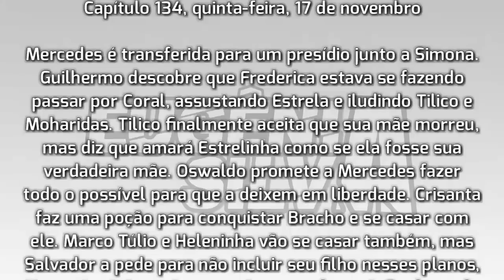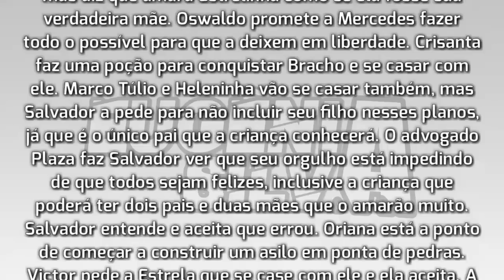🎬 "Mar de Amor" | Última Semana: Mercedes é transferida para um presídio | Resumo 134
Olá Gênias e Gênios td bem com vocês?

📺 ÚLTIMA SEMANA: Mar de Amor

Capítulo 134, quinta-feira, 17 de novembro

Mercedes é transferida para um presídio junto a Simona. Guilhermo descobre que Frederica estava se fazendo passar por Coral, assustando Estrela e iludindo Tilico e Moharidas. Tilico finalmente aceita que sua mãe morreu, mas diz que amará Estrelinha como se ela fosse sua verdadeira mãe. Oswaldo promete a Mercedes fazer todo o possível para que a deixem em liberdade. Crisanta faz uma poção para conquistar Bracho e se casar com ele. Marco Túlio e Heleninha vão se casar também, mas Salvador a pede para não incluir sua filha nesses planos, já que é o único pai que a criança conhecerá. O advogado Plaza faz Salvador ver que seu orgulho está impedindo de que todos sejam felizes, inclusive a criança que poderá ter dois pais e duas mães que o amarão muito. Salvador entende e aceita que errou. Oriana está a ponto de começar a construir um asilo em ponta de pedras. Victor pede a Estrela que se case com ele e ela aceita. A igreja de praia escondida e o padre Zamora vão estar muito ocupados com tantos casamentos.

Confira Também 💟💟💟

🔥Zuria Vega a Estrela Marinha de "Mar de Amor" Revela o Nome da Filha | Confira | por Eugênia Silva

⭕Saiba quais são as 4 novelas que podem substituir "Mar de Amor" | Confira | por Eugênia Silva

⭕ Mário Frias entra para "A Terra Prometida" | Saiba qual será o seu Personagem | por Eugênia Silva

-Moisés